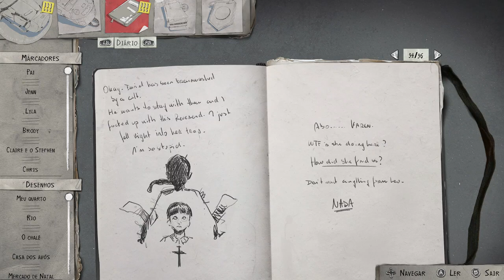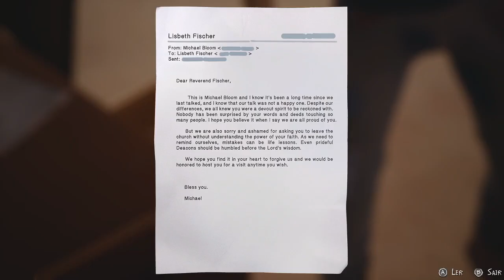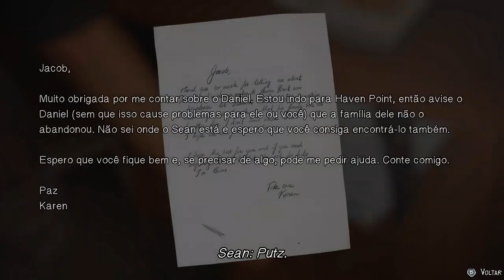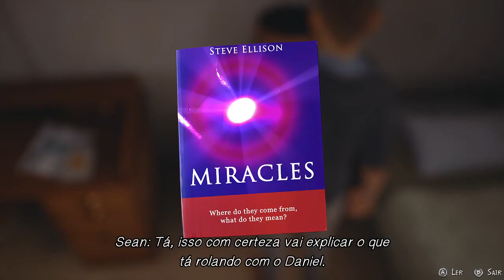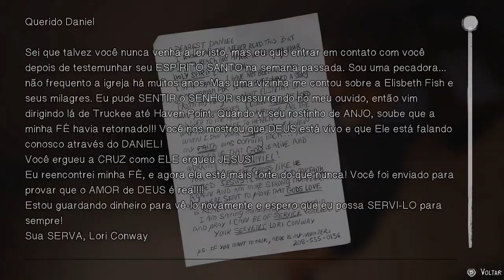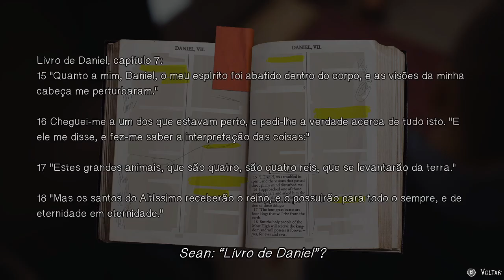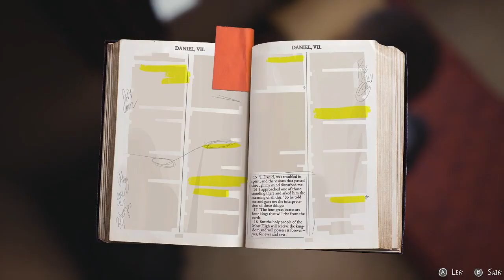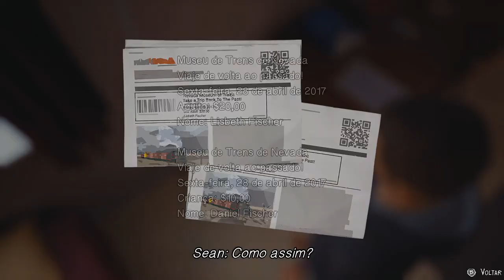FOGO E LABAREDA, AMÉM - LIFE IS STRANGE 2 EP #7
Deixa a igreja queimar